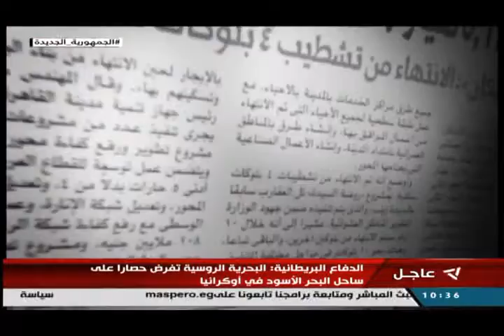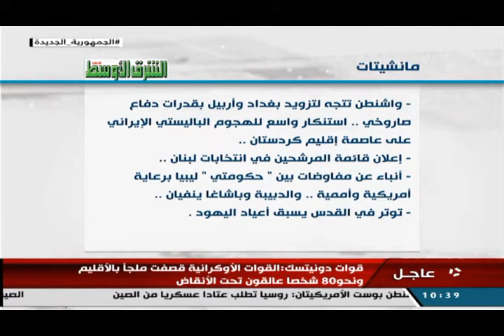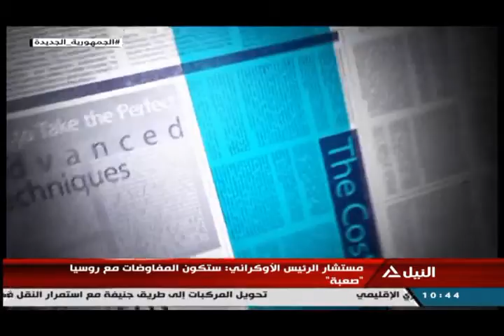جولة الصحافة 14-03-2022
قراءة ماتناولته الصحف المحلية والعربية والعالمية